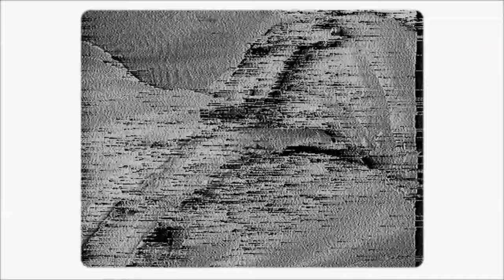H. Hawkline - Ghouls (Official Video)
Directed by Class 3C @ Ysgol Dyffryn Nunlle and Ben Reed
DOP Nic Booth
"My friend Huw asked me to make a video for his new song 'Ghouls'. I was teaching primary schools film workshops at the time and asked the class to create their own individual representations of ghouls.
Unfortunately the video tape was exposed to a magnetic and 2/3rd's of the clips destroyed. This is what we made with the remnants".

'Ghouls' is the title track from H. Hawkline's new EP, which you can buy direct from Turnstile here:
(and receive immediate download upon purchase)